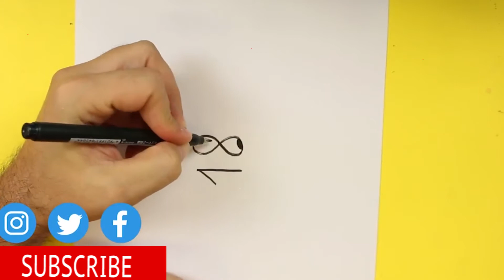INCREDIBLE TRICK WITH NUMBER 18 - DRAWING WITH NUMBER 18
incredible trick with the number 18, do not miss this new trick to draw, it is very simple and original.
Learn how to make this drawing and many more on my channel.